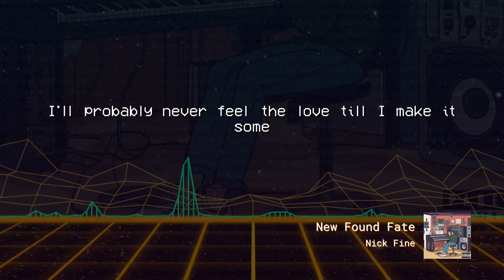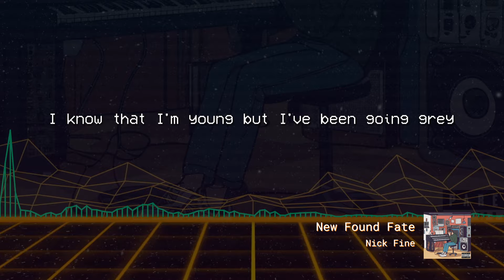Nick Fine - New Found Fate (Official Lyric Video)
This Is The Official Lyric Video For "New Found Fate" By Nick Fine

Written By: Nicholas Fine
Engineered By: Nicholas Fine
Produced By: Jurij

SUPPORT THE JOURNEY IF YOU WISH!

A Fine Thrift Store

And all other streaming services!!

Vine: finesteinburg